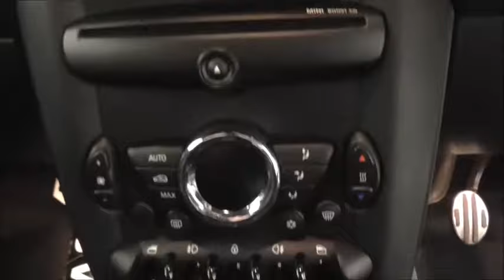2012 MINI COUPE COOPER S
Full Mini Service History | One Previous Owner | Half Leather Seats | Xenon Headlights | Cruise Control | DAB | Climate Control | 17" Alloy